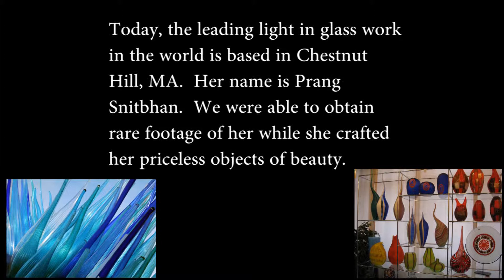The Great Glass Artist: Prang